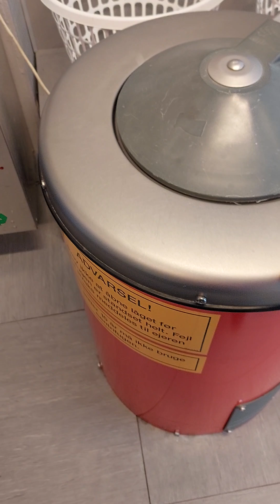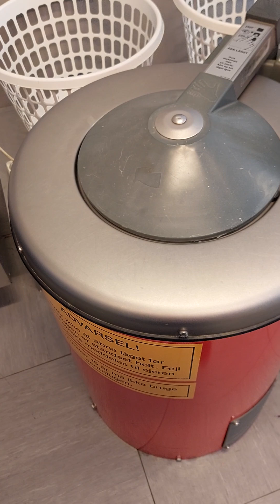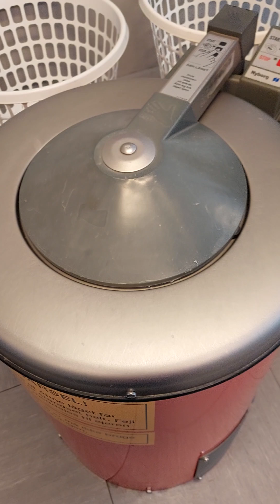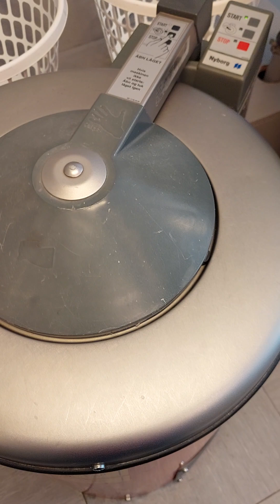Nyborg centrifuge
Silkeborg møntvaskeri jeg centrifugerer vasketøj så tørretiden bilver kortere